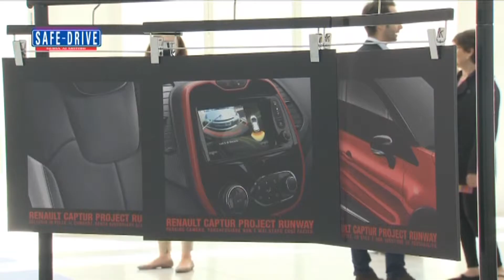News: Renault Capture Project Runway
La News di questa settimana riguarda la nuova Renault Capture Project Runway. La nuova Capture uscirà in edizioni limitata per i clienti più appassionati e per i più eccentrici, insomma Capture Project Runway è èer quelle persone che vogliono dare nell'occhio. Scopritela nel nostro prossimo servizio.